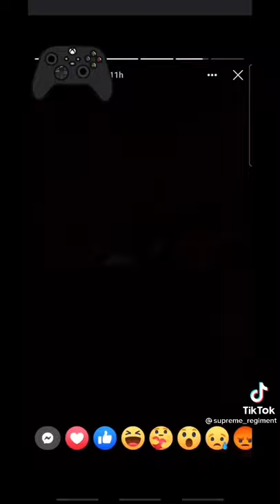Playing halo in movie theaters